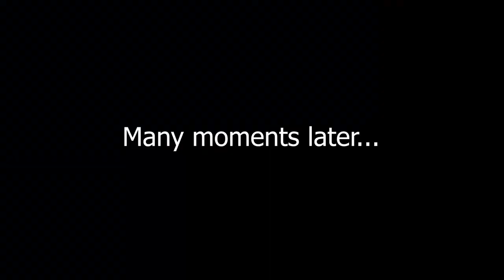Marrow Mike for Life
Marrow Mike never forgets.